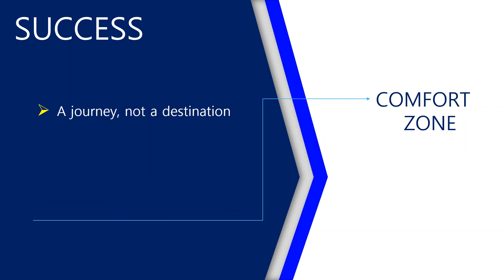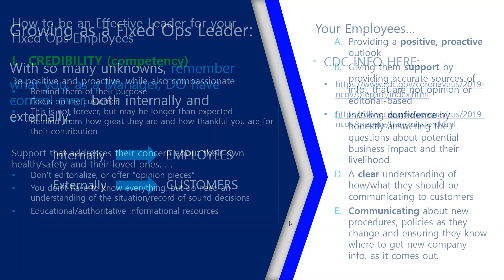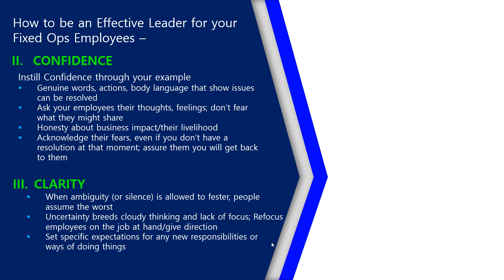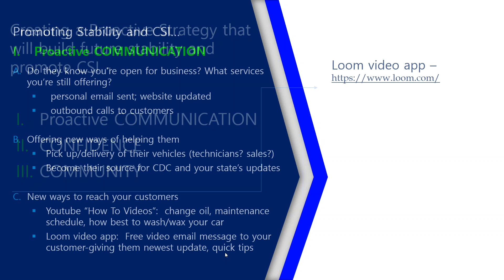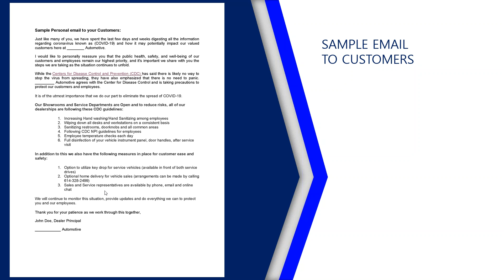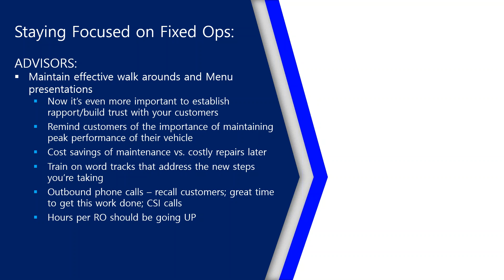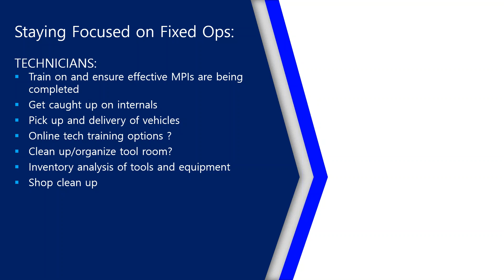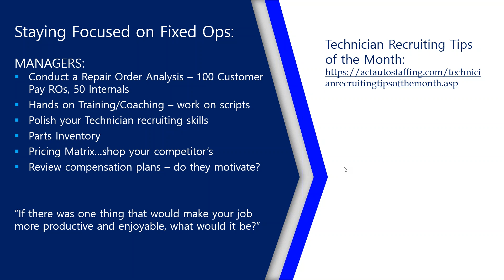WK 1: Fixed Ops Management and Leadership in Challenging Times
Week 1: Join the experts at DealerPRO Training as they share insight and best practices regarding Service and Parts operations during the covid 19 crisis. Exceptional leaders are made during challenging times and we're here to help Fixed Ops Management navigate the coming months of uncertainty, change and new opportunities to better serve customers!